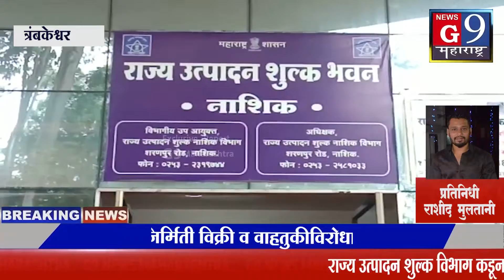राज्य उत्पादन शुल्क विभाग कडून गांधी सप्ताह मध्ये चालू करण्यात आली कडक मोहीम...